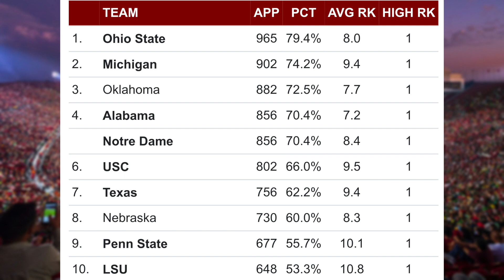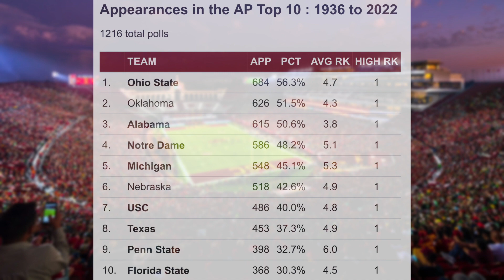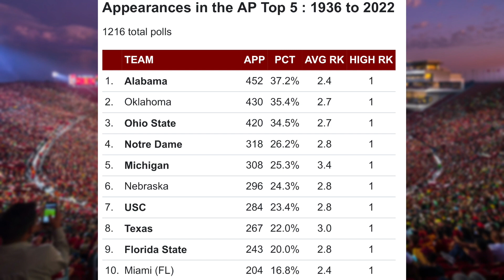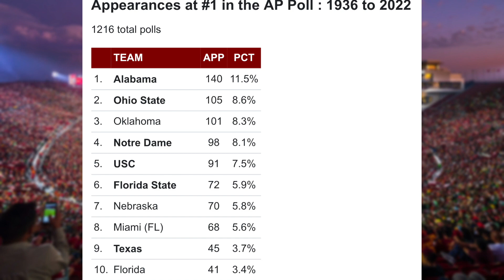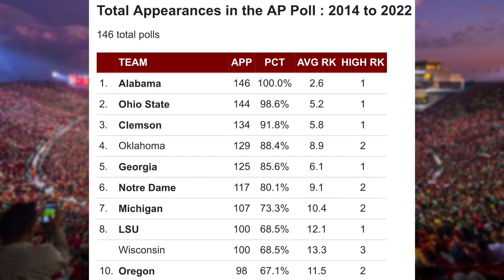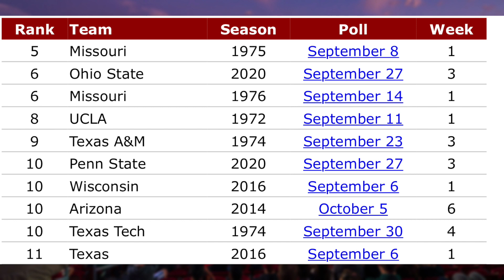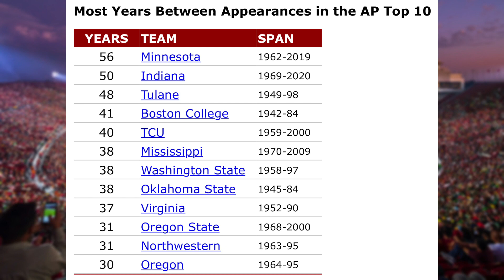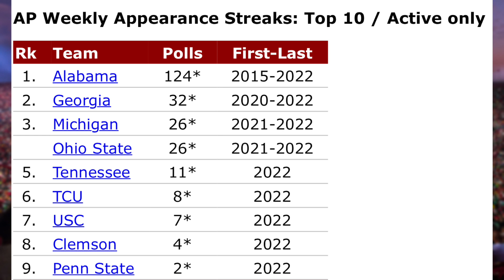College Football AP Poll *FULL* History 1936-2023 || Who is the Best?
College football rankings history AP poll

My top 5 all time:

1.) Alabama
2.) Ohio State
3.) Oklahoma
4.) Michigan
5.) Notre Dame